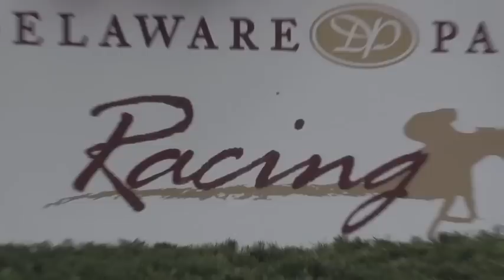Delaware 'Cap Day 2014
Views from the winner's circle to the paddock at beautiful Delaware Park